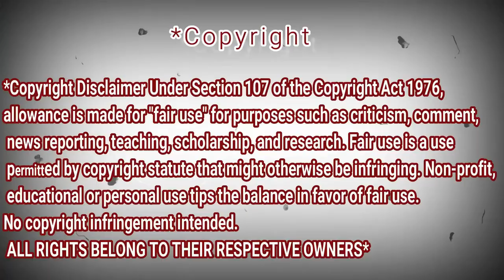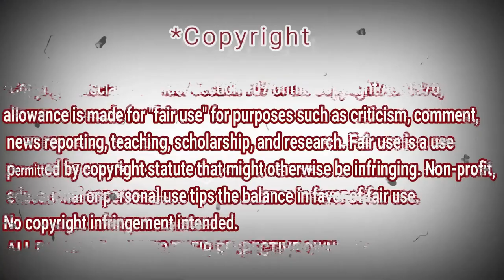Sami Yusuf Ft. Siti Nurhaliza - You Came To Me | REACTION DZ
My Full Name : Ferah Samir
My adress : Chlef / Chettia Zone10 n539
zip code : 02170